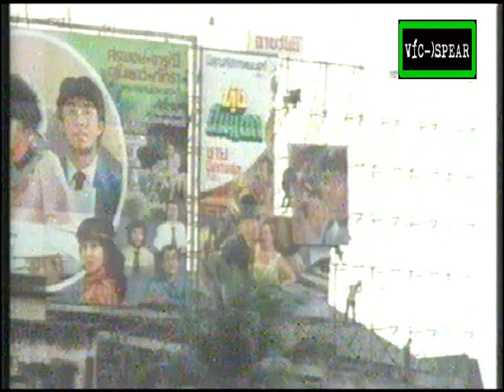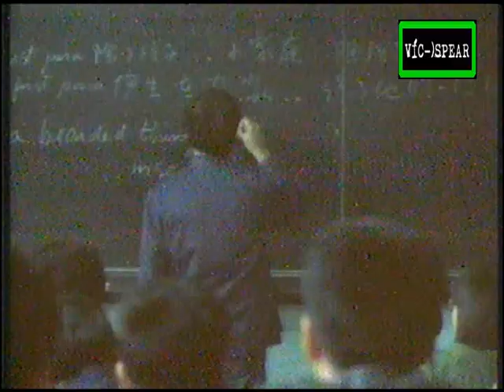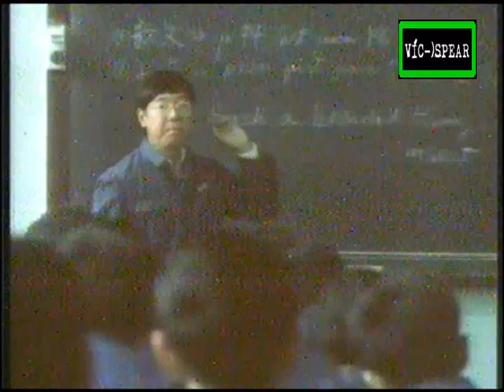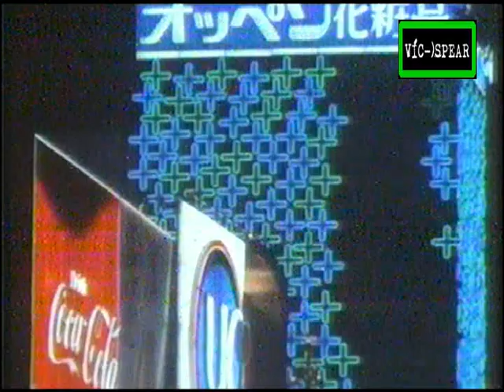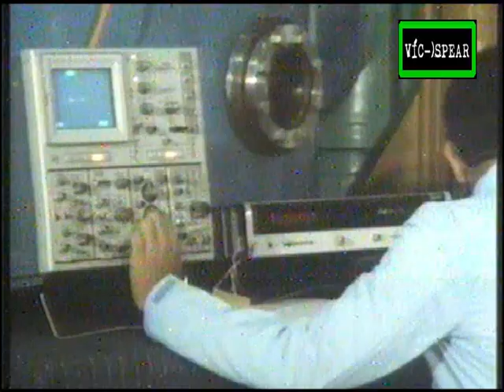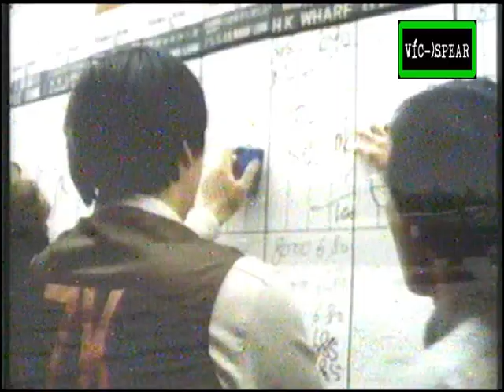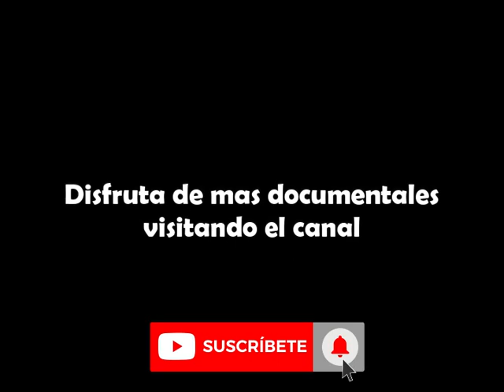El Triunfo del Occidente: Objetos Peligrosos - Documental (1985) Español Latino Ep.1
Narrado en Español latino por Carlos Petrel.
Visita China, Japón e India, donde las fuerzas occidentales siguen siendo mucho más fuertes que cualquier cosa dejada por el legado del imperialismo.

- The Triumph of the West
El historiador John Roberts descubre las raíces de la civilización occidental para llegar a la comprensión del presente. La serie analiza los orígenes de la civilización occidental y su surgimiento, crecimiento, influencia y significado, y cómo se trata de desafiar y luego transformar el resto del mundo. Roberts pregunta y responde ¿qué es Occidente? ¿Cuáles son sus límites?

Nombre original:
The Triumph of the West: Dangerous Gifts